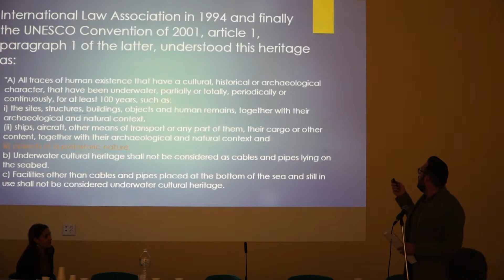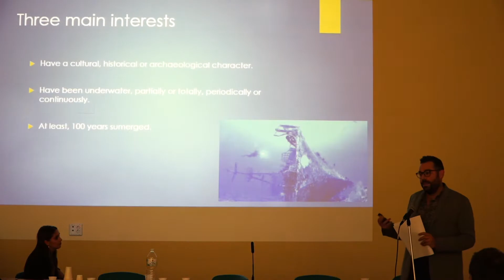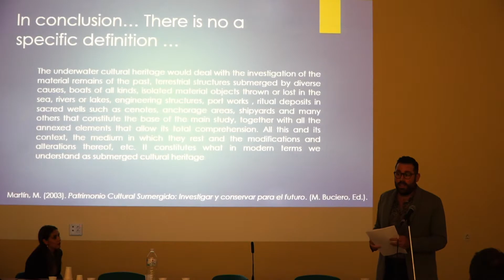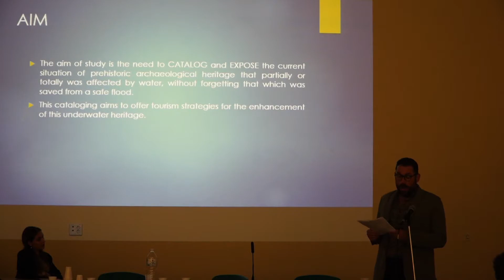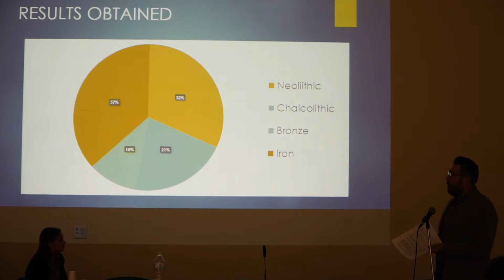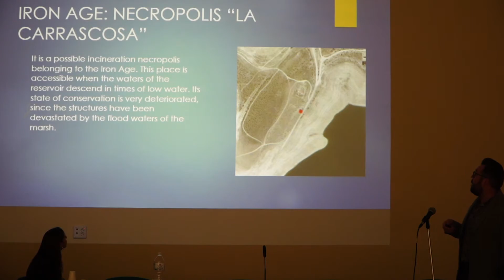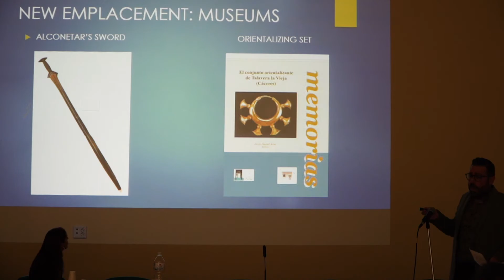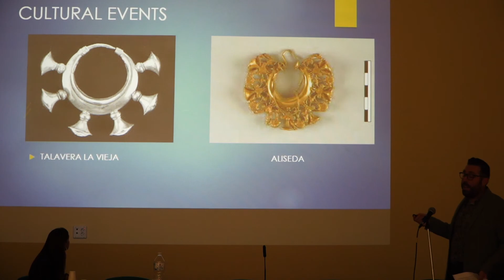el patrimonio arqueológico prehistórico sumergido de la provincia de Cáceres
En el punto de mira: el patrimonio arqueológico prehistórico sumergido de la provincia de Cáceres. Protección y puesta en valor en pro de un turismo creativo, sostenible y desestacionalizador. Francisco Javier Cambero Santano

En la segunda mitad del siglo pasado, especialmente en las décadas de 1960 y 1970, el curso del río Tajo, como el de la mayoría de los ríos españoles, se vería afectado por la construcción de grandes presas, causa de las políticas hidráulicas vigentes y del pensamiento del momento, pues como diría Mendizábal: “España no sería rica mientras los ríos desembocaran en el mar y no se utilizaran sus aguas”.
En 1949, se impulsaría la Ley de Colonización y Distribución de la Propiedad de las grandes Zonas Regables, modificada en 1962, y el Instituto Nacional de Colonización. Durante esta época, el incremento de los grandes regadíos en España fue notable, llegando a duplicar el número de hectáreas de riego y aumentando la capacidad de los embalses de 4.000 a 40.000 metros cúbicos. Además la necesidad de producir más electricidad era latente.
A su paso por Cáceres serían cuatro los embalses que se llevarían a cabo: el de Valdecañas, en 1964; el de Torrejón, en 1966; el de Alcántara, en 1969; y, por último, el de Cedillo, en 1976.
Durante este período no se tendría en cuenta el patrimonio que se encontraba cerca de los cauces fluviales y, por consiguiente, no se realizaron apenas estudios de los mismos, exceptuando los que ya se habían ejecutado con anterioridad, o de aquellos monumentos que en el momento de la inundación tuvieron que ser protegidos por contar con alguna declaración. En los últimos años, cuando la cota de los embalses disminuye, algunos grupos de investigadores han trabajado en los espacios conocidos y, gracias al batir de las aguas del río Tajo, en aquellos que, de manera fortuita, han aparecido.
El objeto principal de este trabajo consiste en catalogar y exponer la situación actual del patrimonio arqueológico prehistórico que se encuentra sumergido total o parcialmente bajo las aguas de los embalses anteriormente citados para, posteriormente, llevar a cabo una correcta gestión patrimonial y cultural de los mismos, con el fin de que estos elementos puedan convertirse en productos turísticos que ayuden a la desestacionalización del turismo en la provincia de Cáceres, incluyéndose en la oferta de un turismo complementario.
Si analizamos las gráficas que nos muestran el número de turistas que recibió la provincia de Cáceres durante años anteriores, podemos observar cómo esta ciudad recibe un menor número de turistas tanto nacionales como internacionales en los meses de julio y agosto, período que coincide, en la mayoría de los casos, con las cotas más bajas de nuestros embalses debido a la sequía. Consideramos que si se llevase a cabo una correcta gestión,
algunos de estos elementos y espacios patrimoniales constituirían un producto de alta exclusividad, ya que podrían ser únicamente visitados durante limitados períodos de tiempo.
Para ello hemos realizado una vasta búsqueda bibliográfica en archivos históricos y bases de datos científicas, la cual nos ha arrojado un total de 26 elementos y zonas arqueológicas afectadas, que ya han sido analizadas por diferentes investigadores de campos tan diversos como la arqueología, la historia o la antropología.
Todas estas áreas están bien delimitadas territorialmente, pues se encuentran bajo las aguas de los embalses de Alcántara y de Valdecañas.
Entre los elementos en estudio se encuentran conjuntos megalíticos de dólmenes, necrópolis o poblados, y otros que ya han sido salvados de la inundación como una espada y un conjunto orientalizante, que se encuentran en el Museo Arqueológico Nacional, el Museo Provincial de Cáceres y en el Museo Antonio Concha, de Navalmoral de la Mata; áreas y piezas que
pertenecen a los períodos históricos del Neolítico, Calcolítico, Edad del Bronce y, por último, Edad del Hierro.
Actualmente, en Extremadura se está debatiendo diariamente sobre qué hacer y cómo actuar ante un patrimonio que se está destruyendo por minutos: ¿desplazarlo o mantenerlo in situ? Para dar respuesta a cómo se puede actuar sobre él, debemos dirigirnos a la escasa legislación que existe sobre la temática.
El Plan Nacional de Protección del Patrimonio Cultural Subacuático Español nos introduce diciendo que la aproximación científica del Patrimonio Cultural subacuático se realiza a través de la arqueología. Por tanto, la legislación extremeña de Patrimonio Histórico y Cultural incluye al patrimonio subacuático dentro del patrimonio arqueológico. Pero, ¿qué entendemos por Patrimonio Cultural Subacuático? El 2 de enero de 2009, entró en vigor la Convención UNESCO sobre la protección del patrimonio cultural subacuático, de 2 de noviembre de 2001, donde aparecía una definición un tanto más precisa sobre el Patrimonio en estudio, de la cual cabe resaltar un extracto: “… que hayan estado debajo del agua… por lo menos 100 años…”